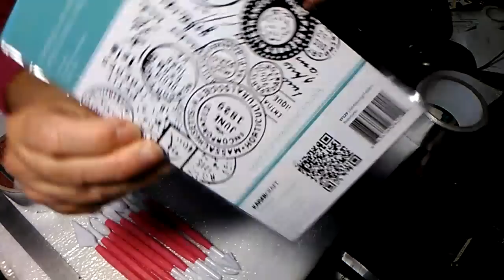Pochette et déco en aluminium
Voici comment réaliser quelques petites decos vintage en papier aluminium très facile à réaliser bon visionnage bisous